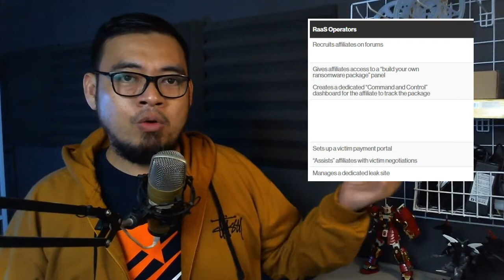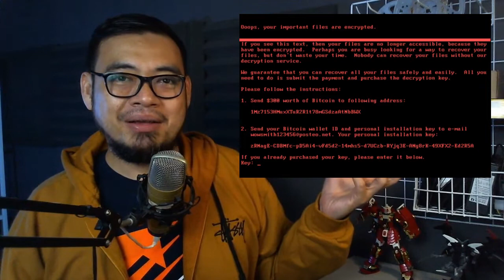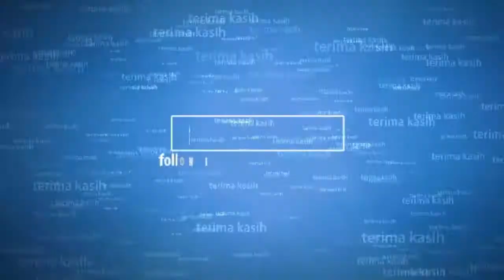RANSOMWARE AS A SERVICE (RAAS) AND HOW TO PREVENT IT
Terima kasih sudah mampir di Channel Doddy Ferdiansyah dan juga Terima kasih sudah mendukung Channel ini. Mudah-mudahan dengan dukungan temen-temen semua, channel ini dapat terus eksis dan berkembang sehingga terus menemani bagi temen-temen yang ingin belajar jaringan komputer dan cyber Security, serta teknologi-teknologi IT lainnya.

Mudah-mudahan ilmu yang saya sampaikan dapat bermanfaat bagi temen-temen semua. Tetap sehat,